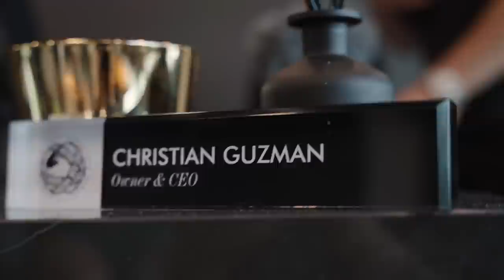Christian Guzman BACK DAY with Jeremy Buendia | ALPHALAND Tour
On Tuesday, I flew out to Houston to hang out with Christian Guzman and we got a back workout in at Alphaland. This was my first time touring the gym and headquarters, and it was crazy.